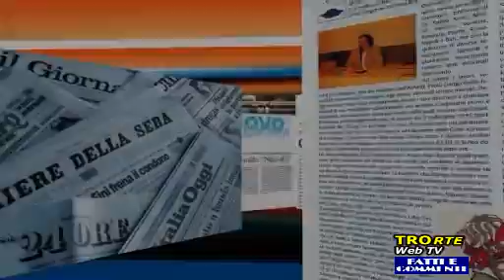NEWTUSCIA TV: INTERVISTA A CALCAGNINI (PD) E STORICA ARTE BERNESCHI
Il direttore di Gaetano Alaimo e Stefano Stefanini intervistano il segretario comunale di Viterbo del PD, Stefano Calcagnini e la storica dell'arte, Valentina Berneschi